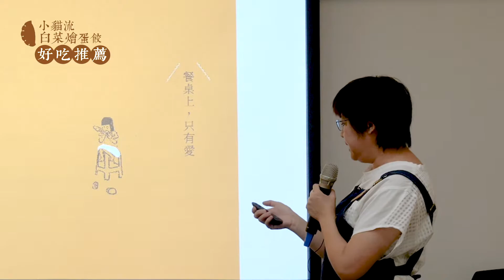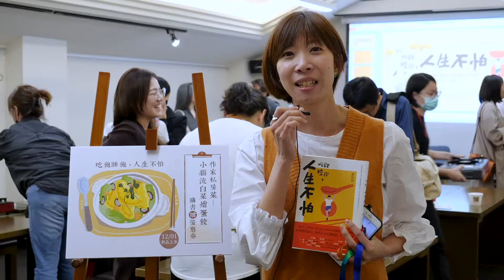來紀州庵吃【小貓流白菜燉蛋餃】，保證你吃飽睡飽，人生不怕！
瞿欣怡 《吃飽睡飽，人生不怕》新書上市啦！

紀州庵文學森林於12月推出秋冬作家私房菜-「小貓流白菜燴蛋餃」，讓大家可以在冬天品嘗暖呼呼的料理！

買一本小貓瞿欣怡的新書《吃飽睡飽，人生不怕》，點一道作家私房菜 小貓流白菜燴蛋餃，

在微涼的冬日夜晚，與家人、情人、友人相聚，品嘗美味蛋餃裡的溫情暖意。

◆小貓流白菜燴蛋餃，12月1日紀州庵文學森林獨家上市。◆
紀州庵文學森林(臺北市中正區同安街107號)